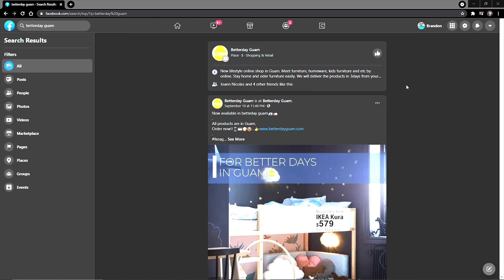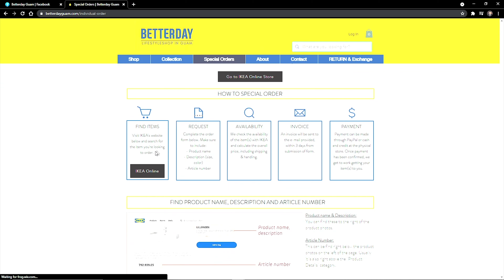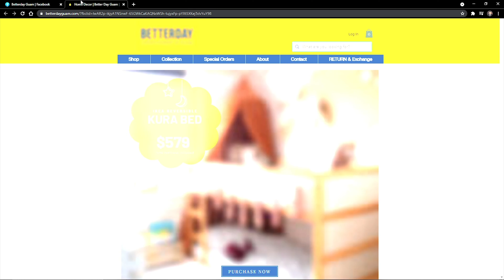Guam's Newest Lifestyle Shop | Better day Interview & Store tour!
Today I tour & interview Betterday Guam's newest Lifestyle & furniture shop!

Interview w/Leezle (Team Leader) & Christian (Sales Associate) at Betterday.

What does Betterday offer, what are the hours of operation, and what might I see at the store?

Stay and watch the video to find out more information.

                        Location: 655 S Marine Corp Drive Tamuning, GU 96913